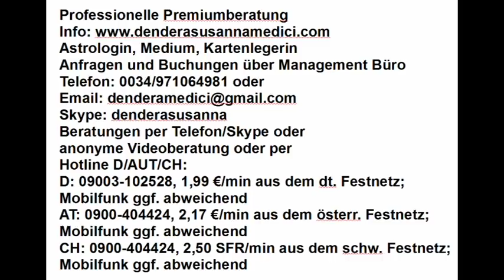Tageshoroskop & Mondmagie: 27.05.2018 "Was wird verschwiegen?"